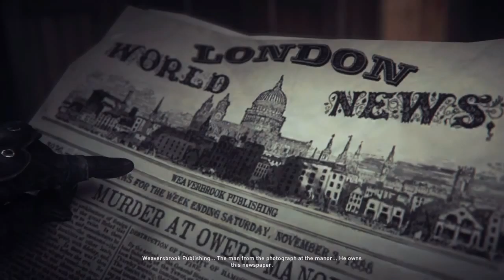Jack the Ripper PART 1 Recap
SPOILERS from Assassins Creed Syndicate DLC
A Quick Recap of the First STORY Video
DO NOT WATCH IF YOU PLAN TO PLAY